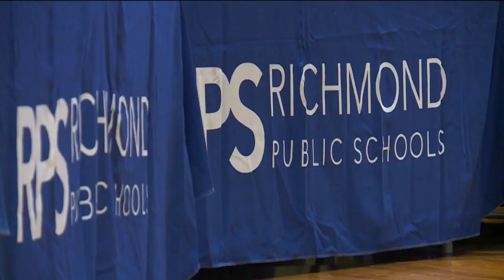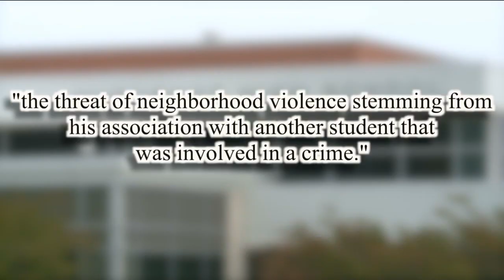She wants a new graduation day shooting investigation: 'Provide the evidence'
When Dr. Shonda Harris-Muhammed served as school board chair last year, she publicly announced that she had "no trust" in Superintendent Jason Kamras.